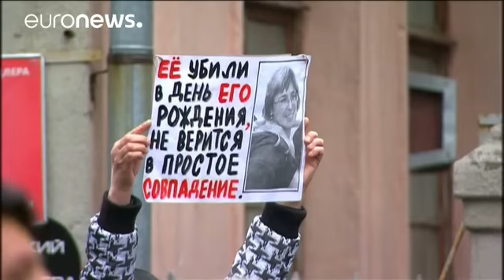Jornalista Anna Politkovskaya foi assassinada há dez anos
Faz, esta sexta-feira, dez anos que Anna Politkovskaya, jornalista e ativista russa, foi assassinada no elevador do prédio onde vivia, em Moscovo.

Uma década depois amigos e colegas prestaram-lhe homenagem e voltaram a pedir que o responsável pela sua morte seja encontrado e julgado.

Remembering Anna Politkovskaya, Kremlin critic murdered ten years ago. Kenneth Roth (@KenRoth) 7 de outubro de 2016